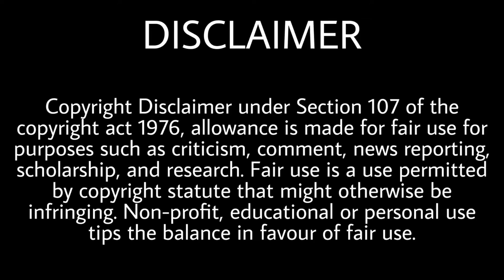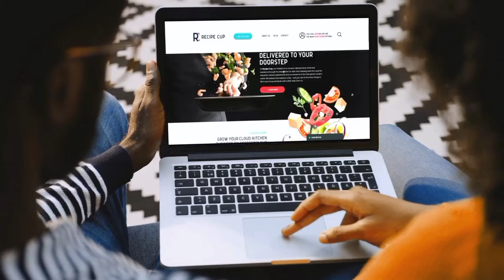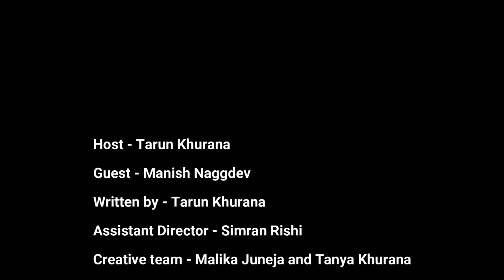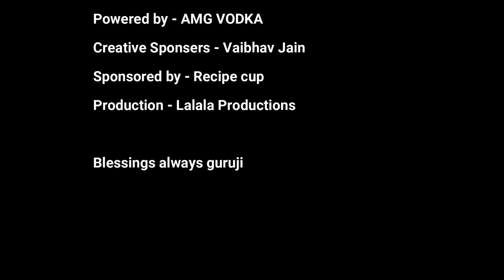Episode 5 Ft. Manish Naggdev | Tarun Ka Tele Pitara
In this episode of Tarun Ka Tele Pitara, watch how our guest Manish almost revealed about the wedding bells (soon to be), which Salman Khan movie remake would he like to be a part of and the hashtags give to his friends and many more.
Watch this episode to tickle your funny bones in our last round.

Host - Tarun Khurana
Guest - Manish Naggdev
Written by - Tarun Khurana
Creative team - Malika Juneja and Tanya Khurana
D.o.p - Akash Puri and Jai Purohit
Assistant Director - Simran Rishi
Edited by - Ketan
Powered by - AMG VODKA
Production - Lalala Productions
Makeup by - Poonam Shah

OUR ROUNDS --
Sneak Peak - 02:21
Would You Rather - 07:17
Trapid Fire - 13:10
Game Round (Sunn Raha Hai Na Tu) - 24:50